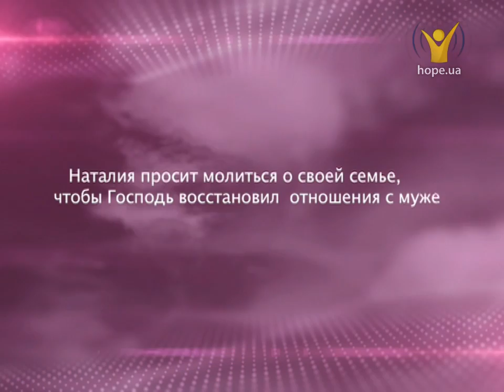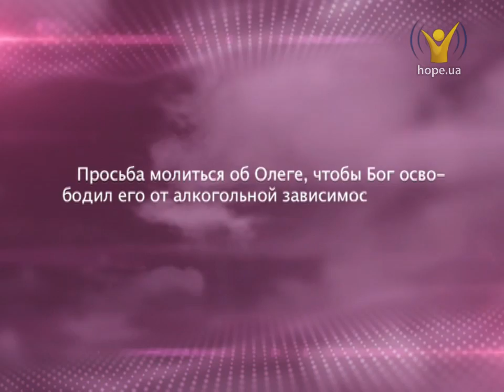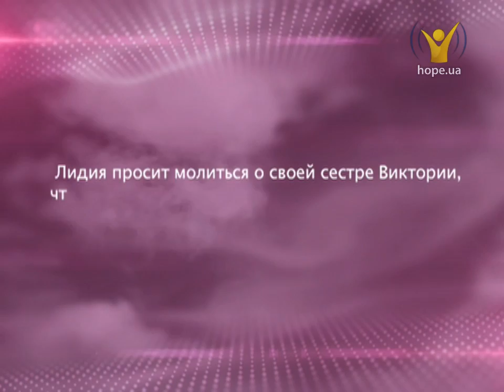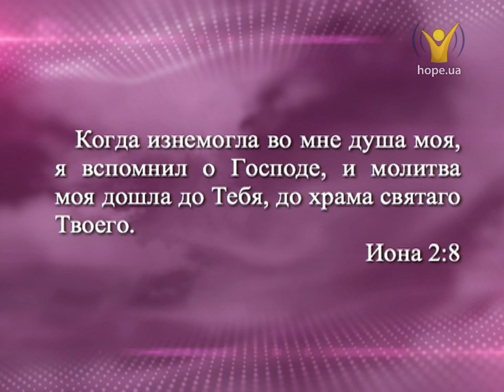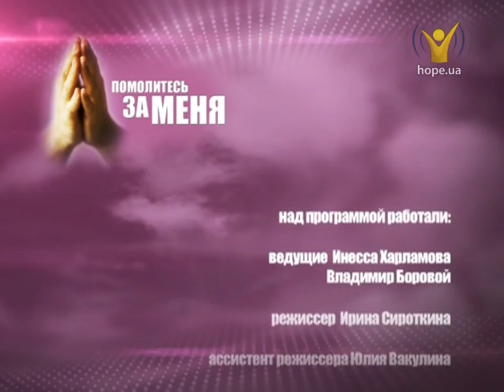Исцеление панкреатита | Помолитесь за меня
Гость: Светлана Крашевская, Артем Дихтярук
Опыт: Исцеление панкреатита
Тема: Почему вы так уверенны что вас слышит Бог?
Обетование дня: Иона 2:8
"Когда изнемогла во мне душа моя, я вспомнил о Господе, и молитва моя дошла до Тебя, до храма святаго Твоего".